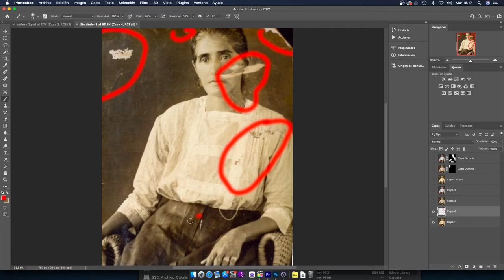photoshoprestauración de fotografías 01 pequeños daños GoFri.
Como restaurar fotos antiguas. Restauración de fotografía y coloreado.
Iniciamos una serie de videos que pretenden conseguir que los aficionados a la restauración y coloreado de fotografías tengan herramientas y conceptos claros a la hora de iniciar el proceso de restauración.
Nuestras reglas son:
1.- Mantener siempre el original
2.- Hacer una restauración de los daños físicos de la imagen.
3.- Corregir niveles tratando de extraer la información de las zonas blancas y negras.
4.- Colorear, solo en el caso de ser una petición expresa del propietario de la fotografía.
En las fotografías antiguas el autor no podía elegir entre ByN y Color y por tanto entendemos que, en esos casos el color puede ayudar a una nueva interpretación de la imagen, pero si la fotografía se ha tomado en ByN expresamente como decisión del autor, el coloreado  de la imagen no debería de hacerse según nuestro modo de entender la restauración.
Colorear hoy el Acorazado Pitenkin de 1925 puede para algunos ser una aberración sobre la obras del gran Serguéi Mijáilovich Eizenshtéin, pero nunca podremos saber si habría utilizado el color en su rodaje de estar disponible, por tanto una interpretación de color estaría dentro de una interpretación libre de dicha obra, pero plantearse colorear La lista de Schindler de 1993 de Steven Spielberg que conscientemente la rodó en ByN sería a nuestro entender una aberración.

Por tanto el proceso de restauración entendemos que es muy personal, pero aún así hay que hacer un estudio de la imagen, su datación, y las posibilidades reales que tenemos para intervenir en la imagen.

Es necesario no obstante partir de un archivo con la máxima calidad para que los resultados obtenidos sean de mayor calidad.